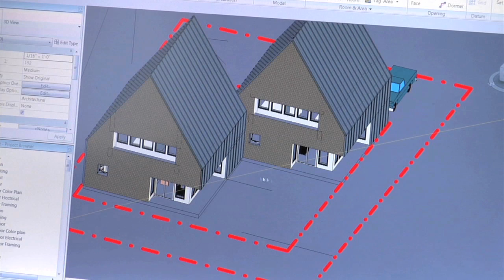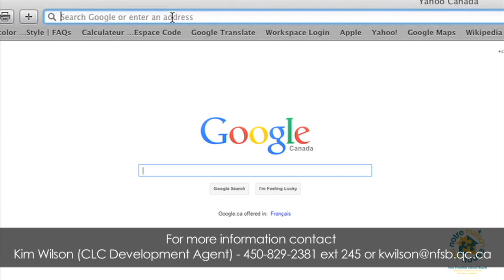"STATE OF AFFAIRS" - (Episode 11) - OUR HOUSE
It's been awhile since we've given you some news about our Habitat For Humanity - Our House build. So here it is. The project is moving forward full steam ahead! But as with many extraordinary endeavours such as carpentry program building two homes for two families, challenges arise along the way. Finding solutions and getting the job done right is at the forefront of all those involved.

In this episode we get "a state of affairs" from our insiders who explain where we are at and where we are going.

And if you’ve missed our previous episodes, be sure to check them out in our: “Our House” Video Gallery – where you’ll find the first seven episodes.